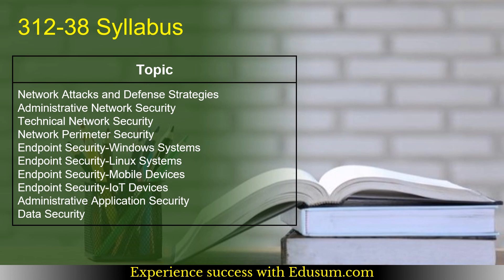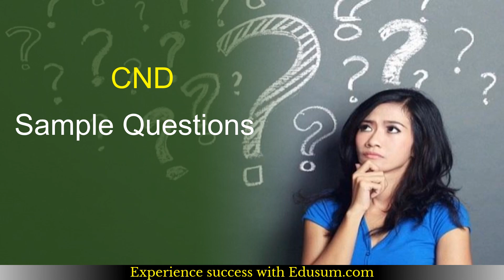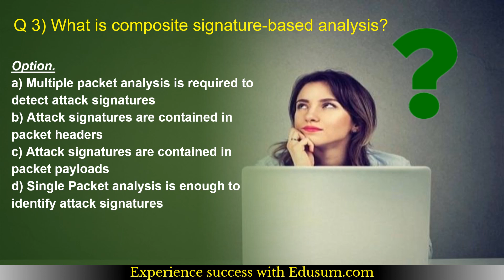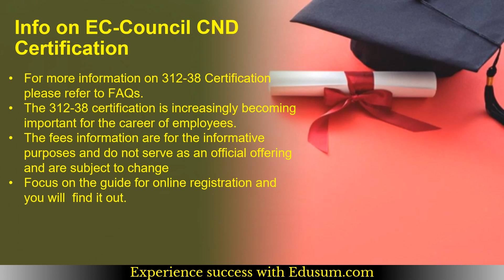CND Exam Preparation: Syllabus | Study Guide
Make Your 312-39 certification journey easy. Discover the reliable 312-39 sample questions and additional resources through this video.
Want to Crack EC-Council Certified SOC Analyst certification exam?
➤ Take the practice exams provided on this link. This will help you to crack EC-Council CSA certification exam.
➤ Are you worried about clearing EC-Council 312-39 certification exam?
➤ Is it hard to get a job without EC-Council Certified SOC Analyst certification?
➤ Do you need a salary hike with EC-Council 312-39 certification?

Here at EduSum.com, we provide you exclusive practice questions. Our team of experts have designed this EC-Council Certified SOC Analyst practice questions. The questions are well selected so it leads you towards success. Our unique EC-Council 312-39 practice test offers some great features. These are listed below:

➤ It gives you a chance to solve real time scenario based questions for EC-Council 312-39 certification.
➤ You get unlimited attempts for two months to solve EC-Council Certified SOC Analyst (CSA) sample questions.

➤ You become updated about the detailed syllabus.
➤ Before taking the practice test, glimpse of sample question is offered.
➤ For more information on EC-Council practice tests please refer to FAQs.
➤ Visit this link to know more about EC-Council Certified SOC Analyst.